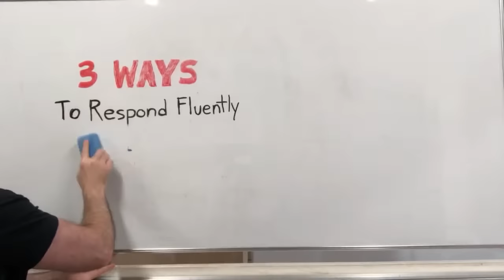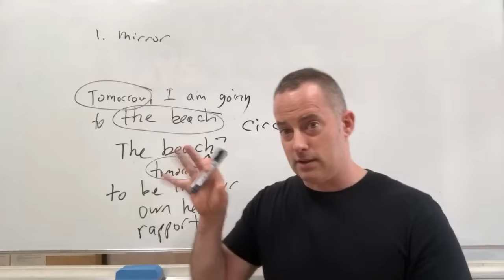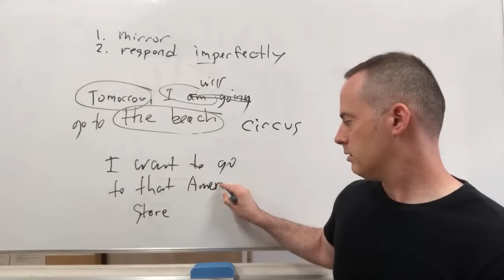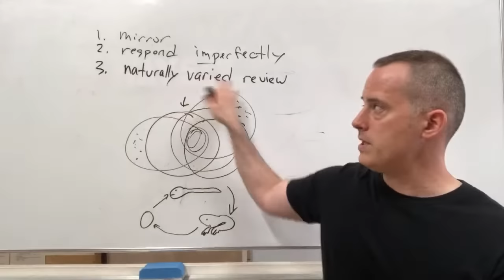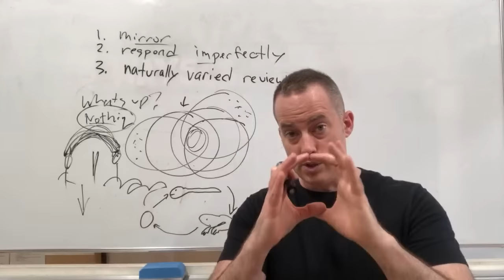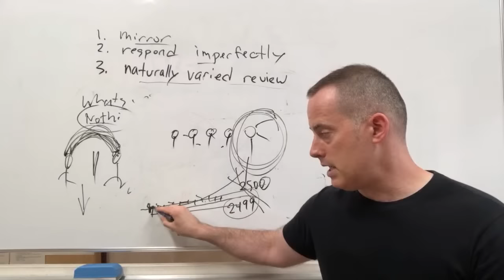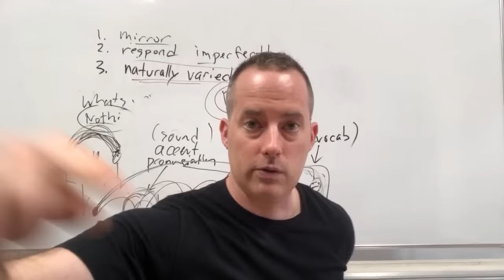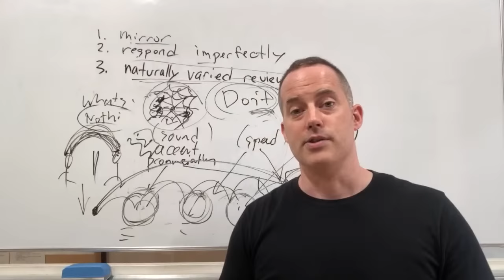3 Ways To Respond Fluently In English Conversations Like A Native Speaker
It's much easier to respond quickly and fluently in English conversations than most English learners think. This video shares 3 simple ways to answer automatically and confidently to keep conversations flowing.

1. Mirror people, using their words to maintain flow
2. Speak imperfectly, where you express what you want to say with words that may not be ideal, but still keep the conversation flowing
3. Naturally varied review, the approach to learning English that trains you to communicate fluently